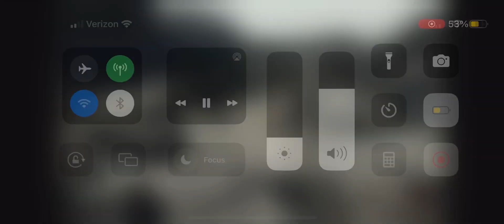Kenny Pickett to George Pickens for a 31 Yard Touchdown